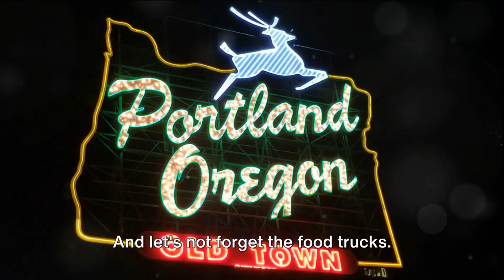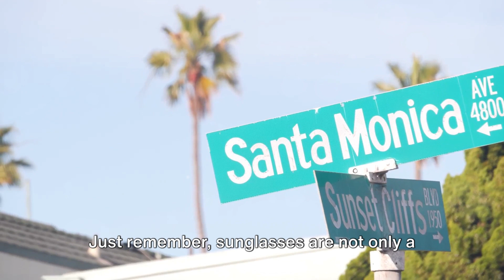Top 8 Shopping Spree Destinations in the USA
Situated between the Columbia and Willamette Rivers, Portland, Oregon, is well-known for its outdoor-oriented lifestyle and relaxed atmosphere of breweries and coffee shops. The state's most popular mall, Washington Square, is only a short drive from the city centre. It houses the biggest Nordstrom in Oregon, along with Dick's Sporting Goods, Sephora, Pandora, and more, and all of these stores are free of sales tax. Din Tai Fung, Thirsty Lion Pub & Grill, and Ezell's Famous Chicken are just a few of the eateries where you.